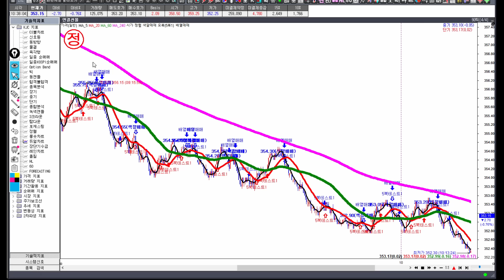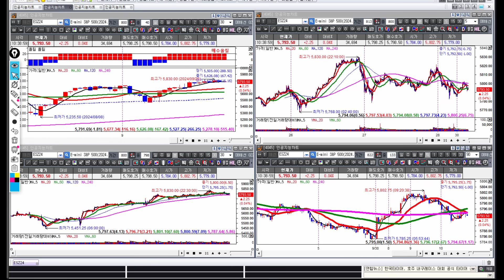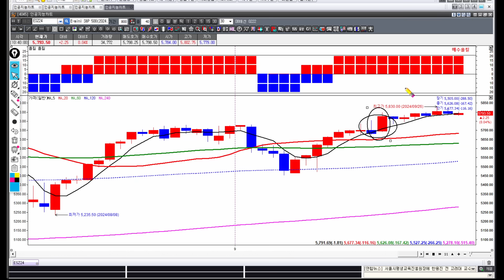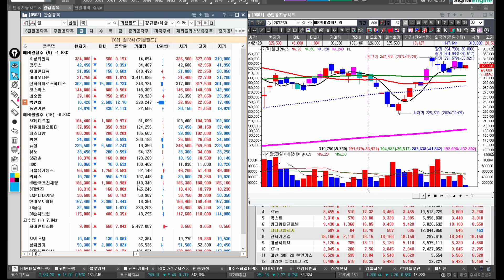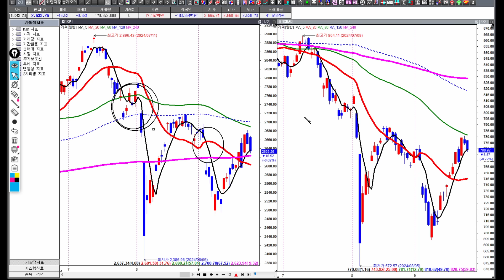[김종철 원포인트레슨] 오늘 아침 강세시 매도였던 이유 ? 9캔들 법칙! 그럼 하락시 투매인가? 그것은 5BC 체크